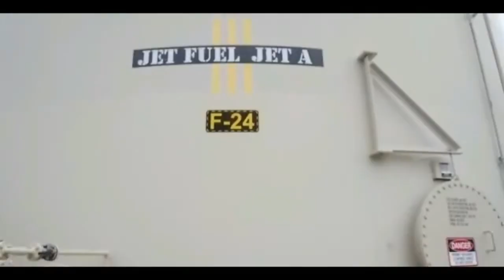How will Putin’s mobilization trade the combat in Ukraine-News of Russia-TIMES 9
TIMES 9 is a channel about local and international breaking news updates and analysis on burning issues and top stories. Get the Latest Update News And Analysis on TIMES 9.